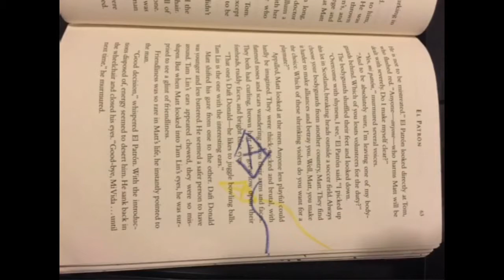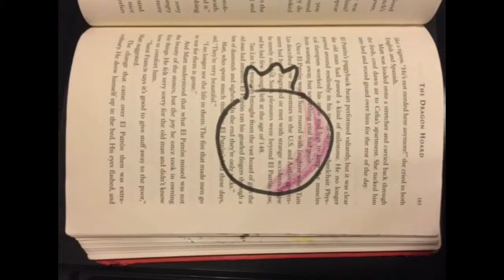The Kite Runner - Trailer English Project